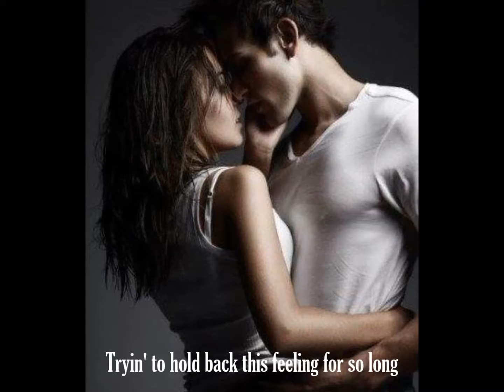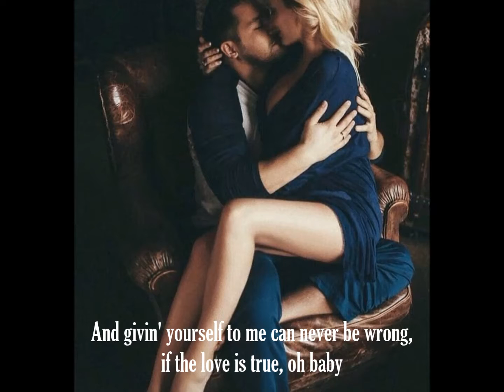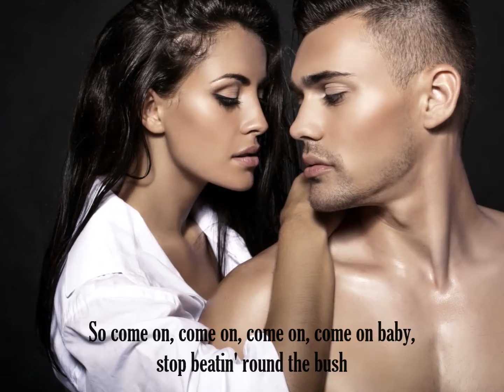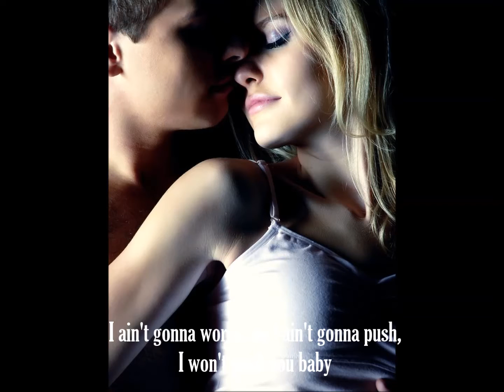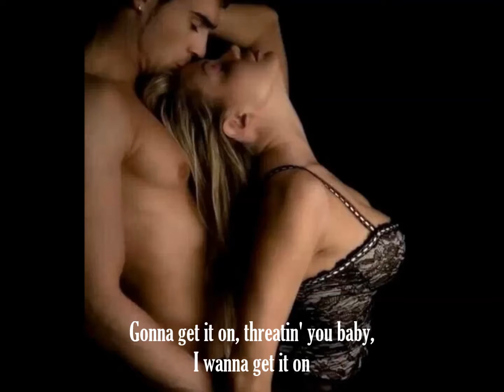Let's get it on - Marvin Gaye - With lyrics